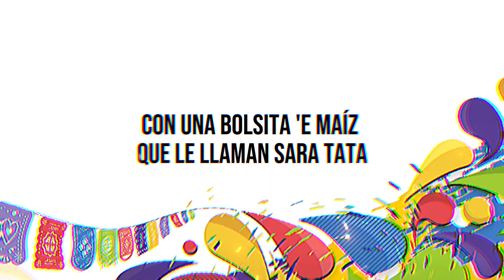Los Folkloristas - Del Mote [Lyrics Video]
Los Folkloristas - Cuando lo Negro Sea Bello [Lyrics Video]
Disponible en la plataforma digital de tu preferencia.

DEL MOTE
Chango Rodríguez
¡Adentro!
Yo vengo del la'o de Oruro
Del pago de la Diablada
Adonde uno se enamora
De las mujeres casadas

Con una bolsita 'e maíz
Que le llaman sara tata
Y unas patas de vicuña
Para tejer una manta

Si vas pa'l Norte
Llégate hasta Tucumán
Y así comemos un mote

La rai la la la la lai
la ra la la lai lara lai la

¡Adentro!
En Salta metá coquear
Pitando cigarro y chala
Y cuando voy a Jujuy
Armamos la cacharpaya

Es destino de los pobres
Buscar consuelo en las farras
Y se les acaban las penas
Cuando sienten la guitarra

Official Audio for "Del Mote" by Los Folkloristas.